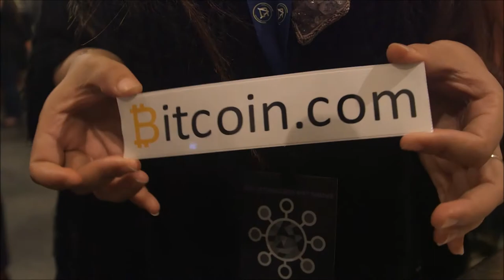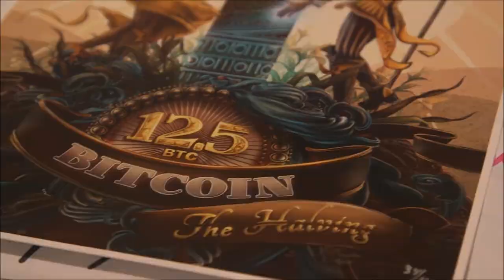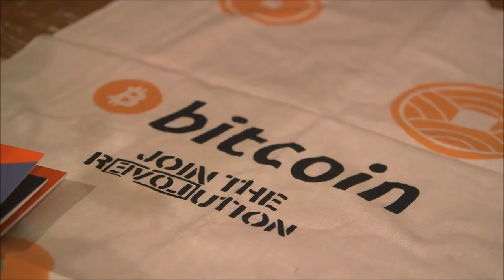Decentralized Art Shows Texas Bitcoin Conference After Party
Decentralized Art Shows - - Bringing crypto commerce to the artists!

We're Growing a Decentralized p2p art market, promoting p2p art education, and engaging a p2p social network by sharing resources and creative tools unseen in social media today.

See where we'll be next and RSVP to our events on the Meetup App